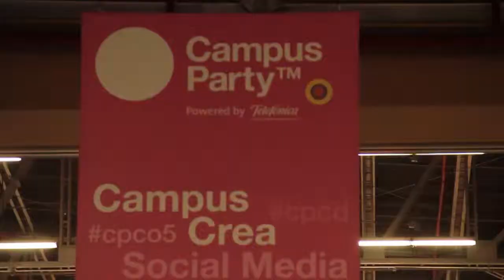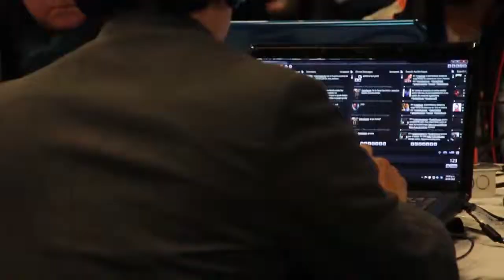Visitantes Campus Party 2012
Campus Party para unos es una experiencia nueva y para otros es ya una costumbre que los sorprende poco y en cambio este evento les sirve para reunirse con amigos, intercambiar ideas y conocer nuevos proyectos.

Nosotros conversamos con varios de esos infaltables en los últimos años para que nos contaran esa magia que se encierra detrás de la acampada en Corferias.